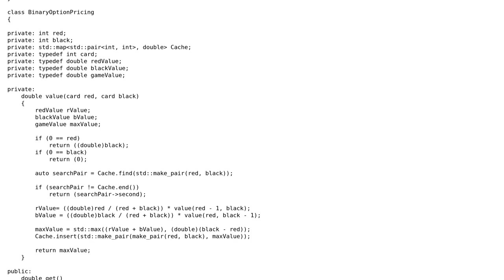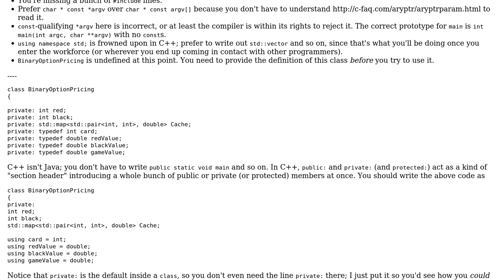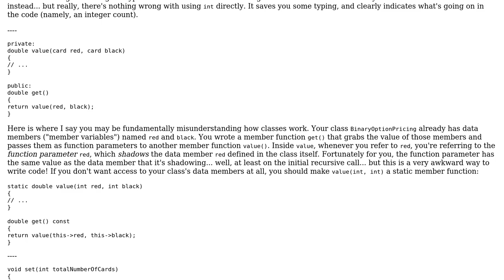Code Review: Binary Option Pricing using Card Game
With thanks & praise to God, and with thanks to the many people who have made this project possible! | Content (except music & images) licensed under CC BY-SA | Music | Images & others | With thanks to user Tolani user tamraj_kilvish user Quuxplusone and the Stack Exchange Network Trademarks are property of their respective owners. You are responsible for your own actions.